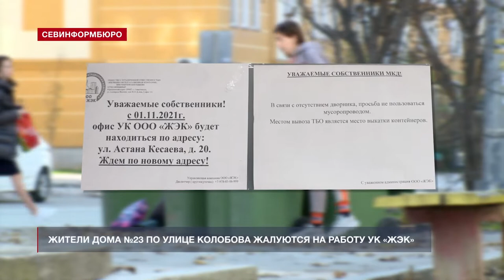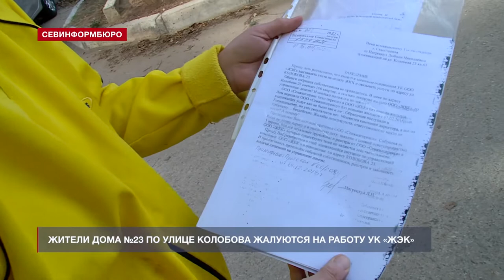Гнилая листва, аварийные козырьки: жители дома №23 по улице Колобова жалуются на работу УК «ЖЭК»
Гнилая листва, аварийные козырьки: жители дома №23 по улице Колобова жалуются на работу Управляющей компании «ЖЭК». Дом находится в ведении организации с 2016 года. Всё это время работники общества с ограниченной ответственностью, по словам людей, нерегулярно убирают придомовую территорию, а на жалобы и обращения жильцов не реагируют вовсе.